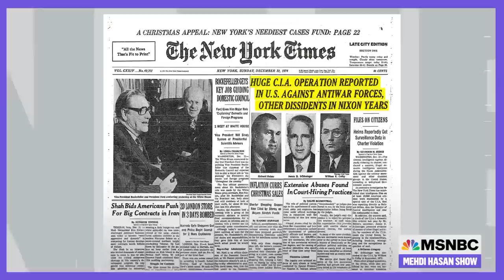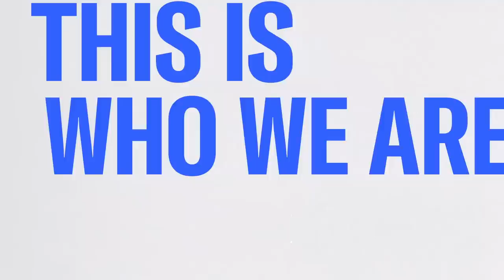Why we should be afraid of a Jim Jordan-led Judiciary subcommittee | The Mehdi Hasan Show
House Republicans want you to believe that a new, Jim Jordan-led Judiciary subcommittee is the second coming of the ‘Church Committee,’ the gold standard for congressional investigations led by former Sen. Frank Church. And while they’re pretending, Mehdi says, the rest of us aren’t buying it. Former Church aide Loch Johnson and MSNBC legal analyst Barb McQuade join him to discuss.